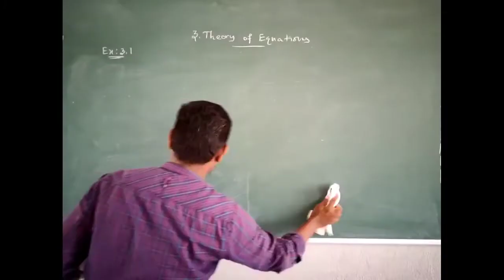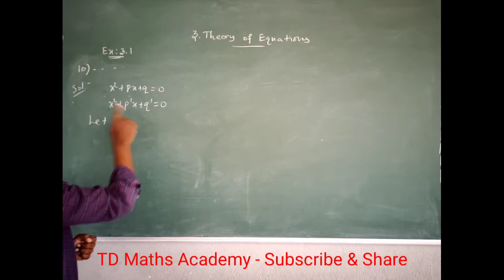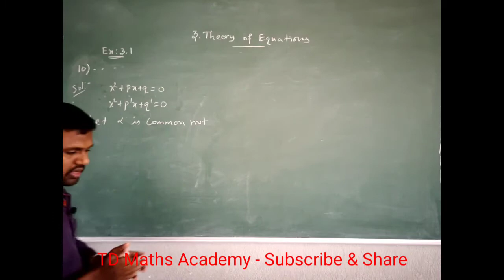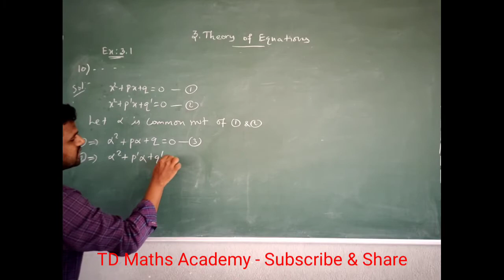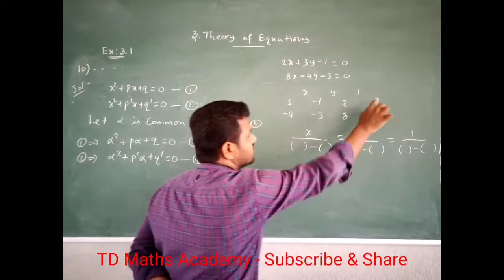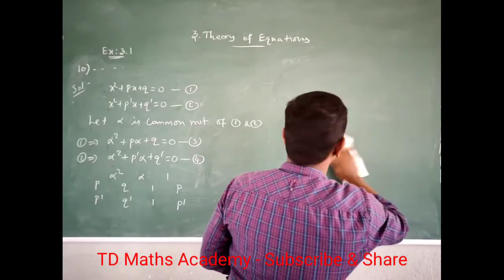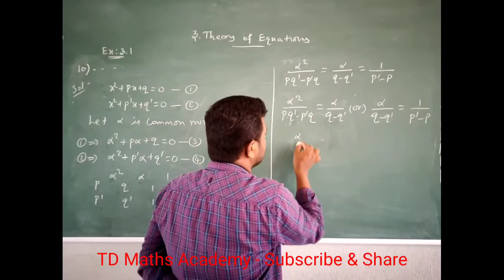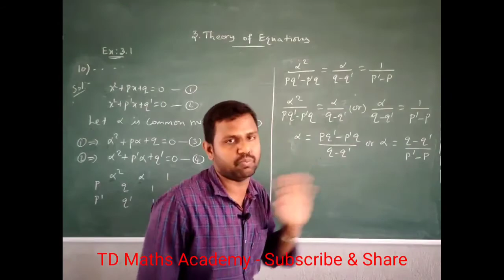Tamilnadu New Syllabus 12th Std Maths Chapter 3 Theory of Equations Exercise 3.1 question number 10